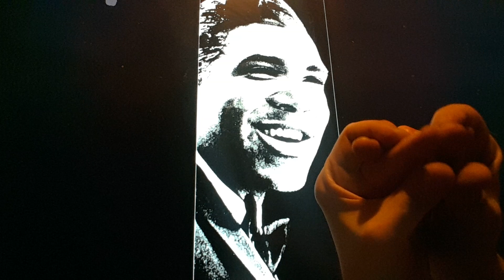Horacio the handsnake - Adam Wade (singer)